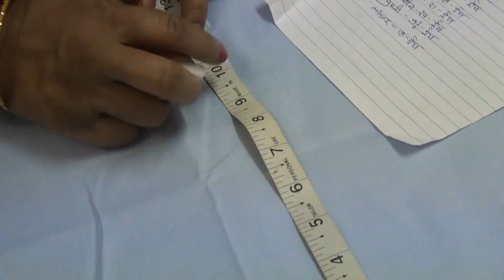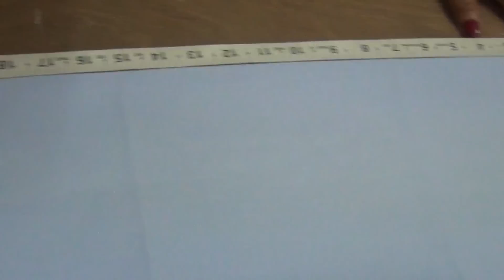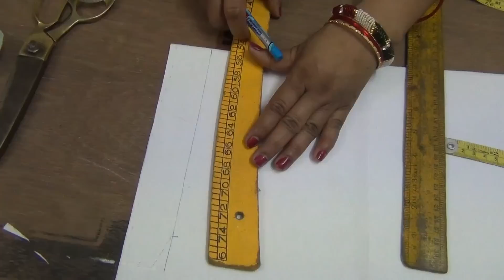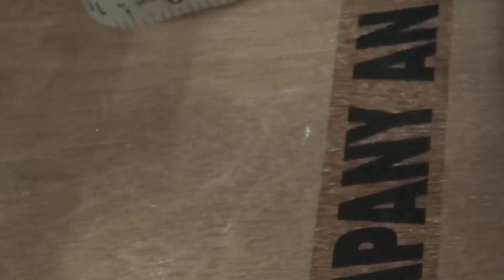Men Shirt Cutting ✂ Design With Full Explanation in HINDI ! शर्ट काटे आसानी से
Is Video mai aap shirt ki cutting Seekhenge Woh Bhi Bahut Aasan Tareeke Se.This is Full Guide to Shirt Cutting and stitching.Woh Bhi Ghar Baithe.aap iSke madad se gents shirt Ki cutting or stitching or sew krna bahut hi jald shikh Jaayenge.This is a step by step tutorial
also, beginner can learn.

Ye video shirt ki cutting latest man shirt ki design,or gents shirt ki silai include karti hai halanki silai hm agle video mai dikhayenge.